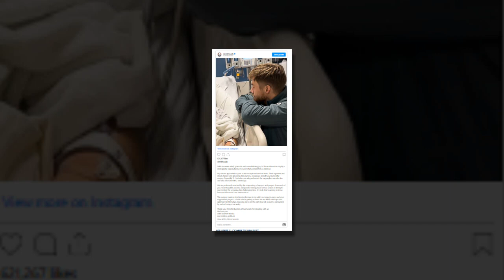New Update!! Breaking News Of Derek Hough and Hayley Erbert || It will shock you